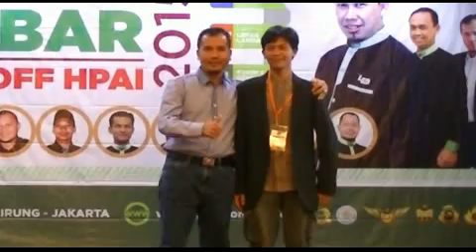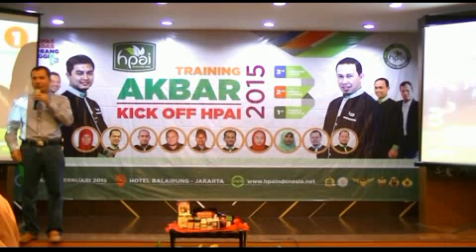Training Akbar KICK OFF HPAI 2015 bersama: Iskandar, S.Si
Rising Star, LED tercepat Sepanjang Sejarah HPAI